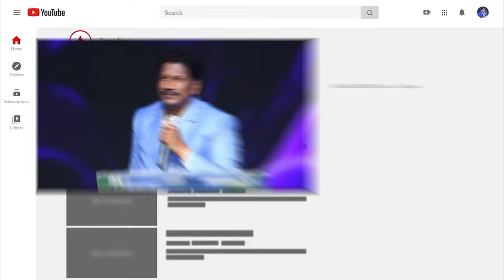Today's promise 02.04.2024 | BFGM LIVE